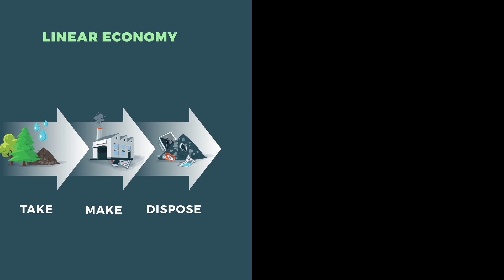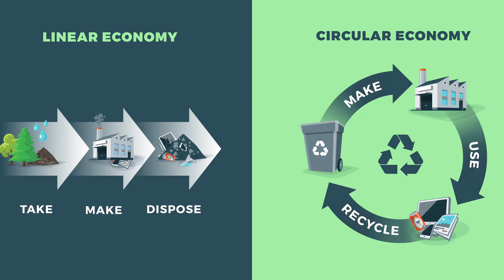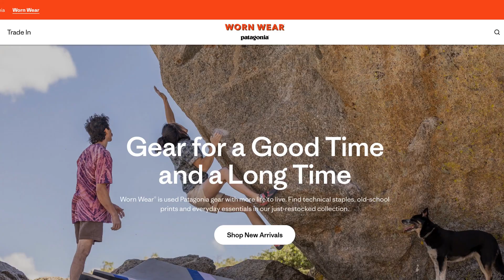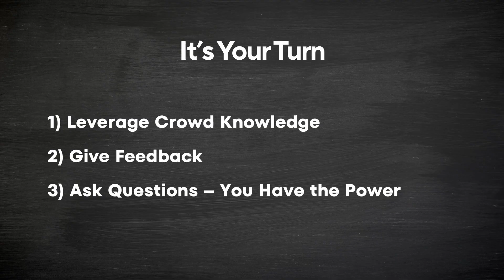The $1 Trillion Secret in Your Shopping Cart That AI Can Solve | Anthony Martore | TEDxBoston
"Every 7 seconds, a truckload of perfectly usable returned goods is buried in a landfill. In this eye-opening talk, former Nike strategist Anthony Martore unveils the hidden environmental disaster lurking behind your ""free returns"" button—a trillion-dollar crisis most consumers never see. Blending insider knowledge from the footwear industry with cutting-edge technology, he reveals how AI image recognition isn't just changing the game—it's rewriting the rules, transforming our throwaway returns culture into a circular economy where sustainability isn't just possible, it's inevitable.

AI, Behavioral Economics, Climate Change, Shopping, Sustainability, E-commerce
" Anthony Martore, a former UCLA track athlete, brings his competitive spirit to solving one of retail's biggest challenges—returned goods. His journey through the retail world began at Nike, where he honed his talent for seeing efficiency where others saw complexity. The COVID-19 surge in e-commerce returns opened his eyes to a broken system—one where perfectly good products were being destroyed rather than finding new homes. This realization sparked a passion that led him to Harvard Business School and ultimately to founding Skiply. Today, Anthony is transforming how retailers handle returns, using AI to create smarter pathways for products and building a more circular economy. His unique perspective at the intersection of athletics, retail operations, and sustainability makes him a compelling voice on how we can reimagine the future of online shopping. This talk was given at a TEDx event using the TED conference format but independently organized by a local community.